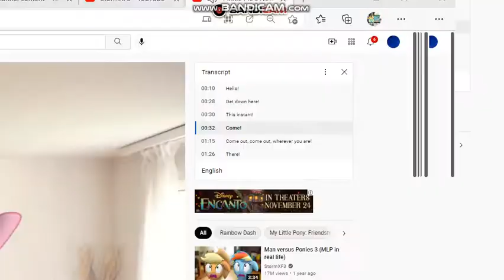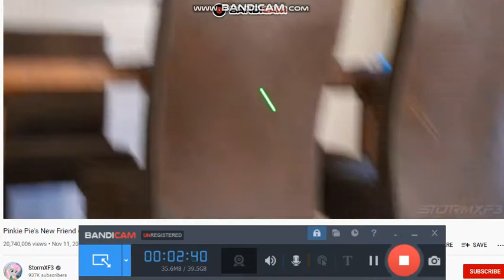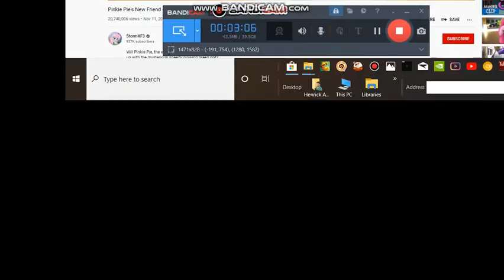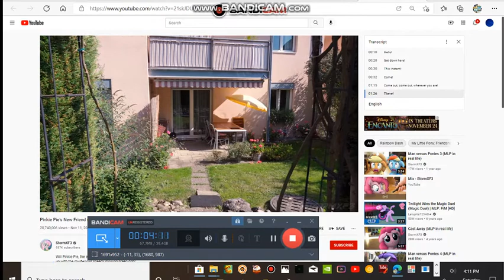pinkie pie green light newshow hub tv